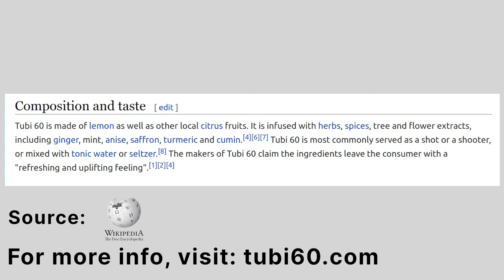Introducing Tourists To Tubi60 - Amazing Citrus Spirit From Israel!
Introducing visiting doctors to Tubi 60 - an amazing citrus-based spirit popular in Israel based upon a variety of citrus fruits, herbs, and spices.